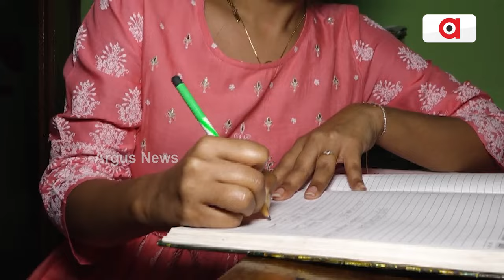ମୁଁ ମୋ ବାପାଙ୍କ ସ୍ବପ୍ନ ପୂରଣ କରିଛି || OJS || Puri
ମୁଁ ମୋ ବାପାଙ୍କ ସ୍ବପ୍ନ ପୂରଣ କରିଛି : ଶୁଭଶ୍ରୀ ସୌମ୍ୟାକାନ୍ତି ପ୍ରଧାନ